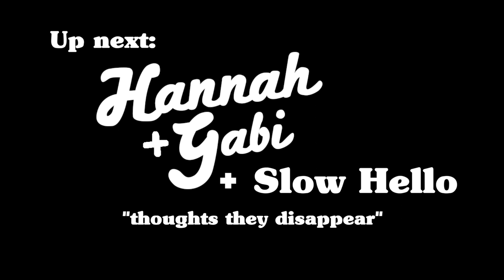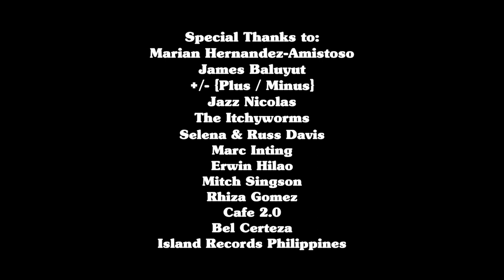Hannah + Gabi and Friends (at Home with Special Guests James Baluyut, Jazz Nicolas, and Slow Hello)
Hannah + Gabi performs his 2 latest singles with his friends and favorite musicians:
1. Winter (Home Version ft. James Baluyut + Jazz Nicolas)
2. Thoughts They Disappear (Home Version ft. Slow Hello)

Hannah + Gabi - "Winter / Thoughts They Disappear (Extended Play)" now out on Spotify, Apple Music, and all other streaming platforms!